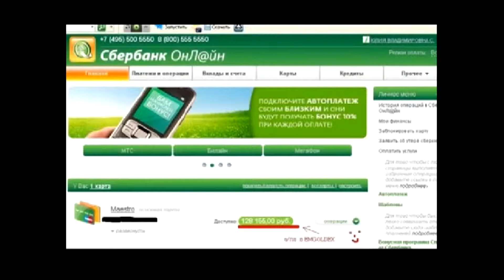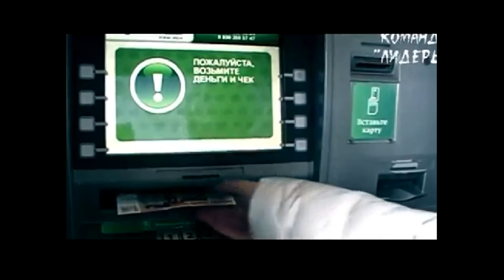Motyvacija Tau, būsimas, Emgoldex partneri !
EMGOLDEX tai prekybinė organizacija, kuri prekiauja auksu per internetą ir kuri be tradicinio aukso pardavimo siūlo unikalią galimybę sudalyvauti premijų programoje ir kas nuostabiausia gauti iš to fantastišką pelną. Nesakau, kad galėsi sėdėti rankas sudėjęs, laiko ir pastangų reikės įdėti. Kokia kita kompanija gali tau pasiūlyti 11 kartinį pelną, kompanija kuri parduoda tau 999.9 procento grynumo auksą, suteikia įrankius tavo verslui 10 profisionaliai paruoštų saitų septyniomis pasaulio kalbomis, tai kokia gali būti kalba apie piramides, išdūrinėjimus, apgavystes.